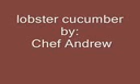Cucumber shrimp.by chef andrew liva